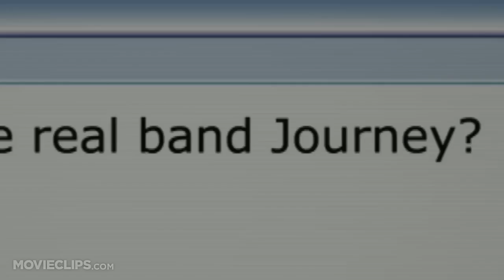Don't Stop Believin': Everyman's Journey Official Trailer #1 (2013) - Documentary Movie HD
A documentary on Arnel Pineda, who was plucked from YouTube to become the new singer for the rock & roll band, Journey.

Cast:

Director:
Ramona S. Diaz
Ramona S. Diaz
Ramona S. Diaz

Producer:
Ramona S. Diaz
Joshua A. Green
John Paterson
Ramona S. Diaz
David Paterson
Ramona S. Diaz
Nick Detisch
Capella Fahoome

Writer:

Editor:
Leah Marino

Cinematographer:
Julia Dengel
Vicente Franco

Composer:

believing stop journey dcoscarelli 2012 everyman movieclips movieclipstrailers movieclips movieclipsDOTcom movieclipscomingsoon